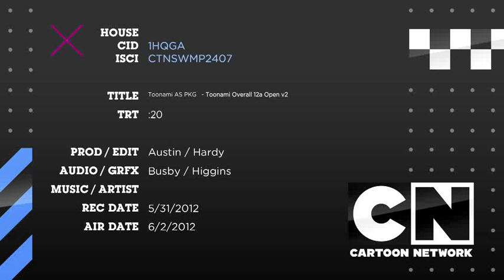Richie Branson-Toonami Back Bitches- Adult Swim Intro Song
"TOONAMI IS BACK BITCHES" intro song by RICHIE BRANSON on May 26, 2012.As Tom is walking for Adult Swim bought back the original Toonami to worldwide Television!!!